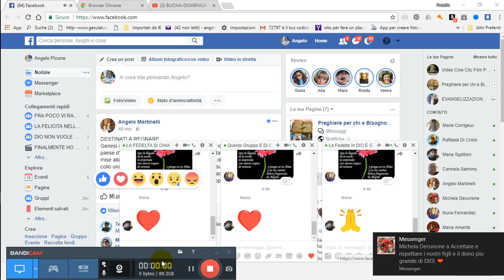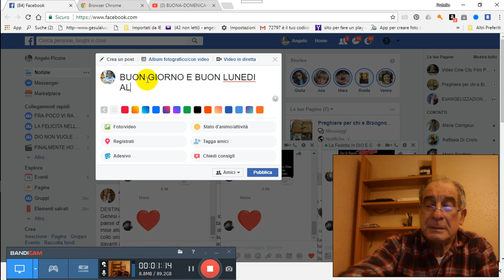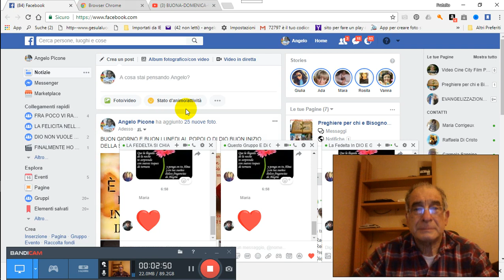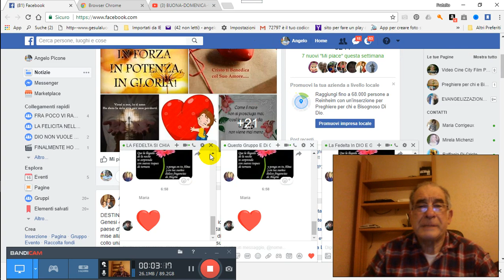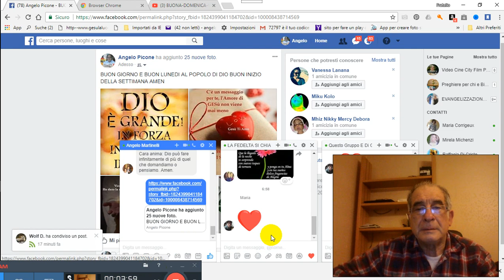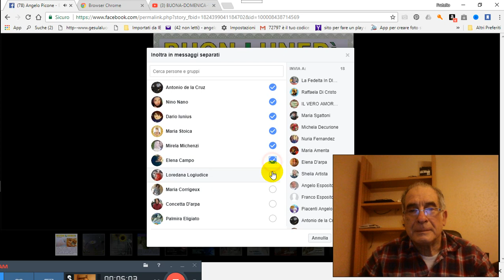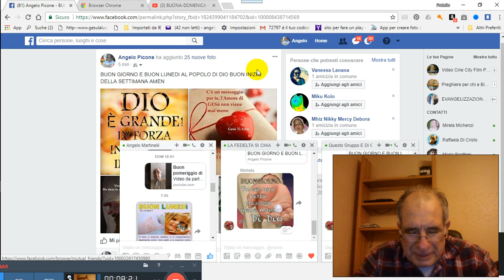16 10 2017 BUON LUNEDI PREGHIERA PER TE PER GRAZIA CONCESSA 2017 10 16 06 59 25 901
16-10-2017-BUON-LUNEDI-PREGHIERA-PER-TE-PER-GRAZIA-CONCESSA 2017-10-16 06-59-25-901PER GRAZIA CONCESSA DA NOSTRO PADRE CELESTE DIO D´AMORE VIENE IN AIUTO A VOI TRAMITE NOI FATENE BUON USO DIO VI BENEDIRA AMEN CLICCA QUESTO TI TRASPORTERA NEL NOSTRO GRUPPO E CHIEDI ISCRIZIONE